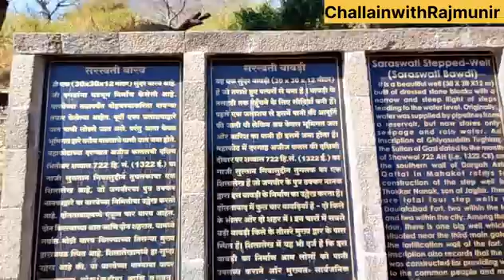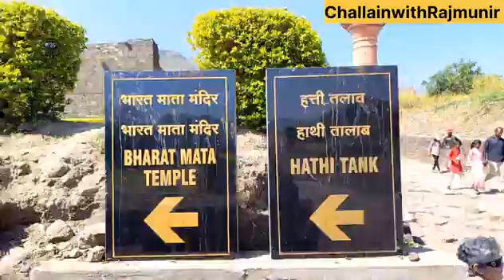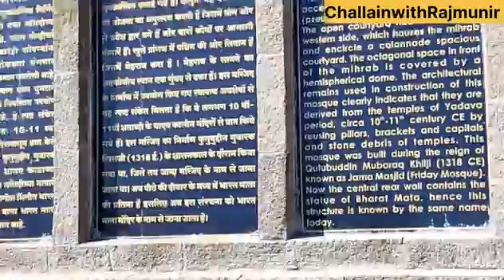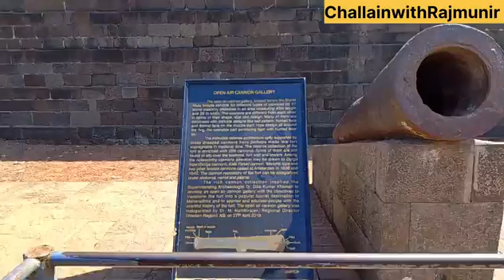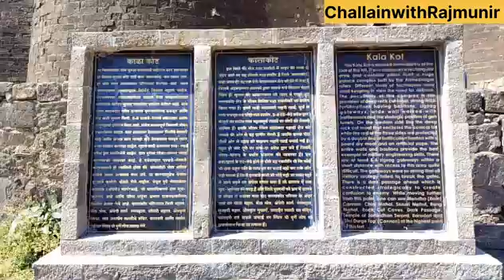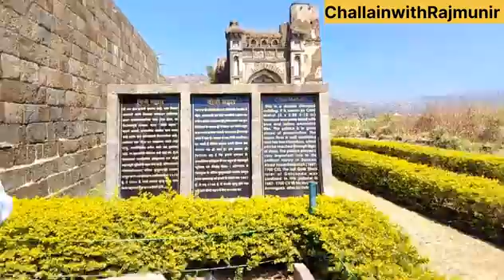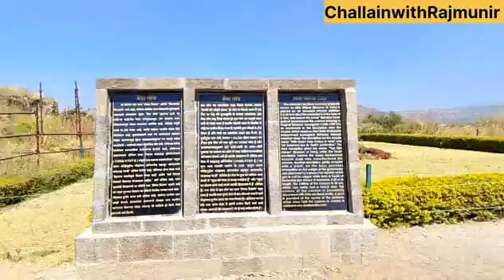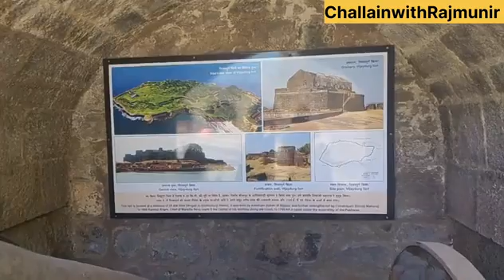Daulatabad fort/Devgiri fort in Aurangabad. Aurangabad tourist place||Aurangabad historical place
Daulatabad fort/Devgiri fort Aurangabad Sambhajinagar daulatabad fort,daulatabad
Aurangabad tourist place
Aurangabad historical place
Instagram  🆔 rajm_unir #@challainwithrajmunirFacebook -Rajmunir chowdheryInstagram 🆔 rajm_unirfort in Sambhajinagar#daulatabad fort#fort in Aurangabaddaulatabad was founded by